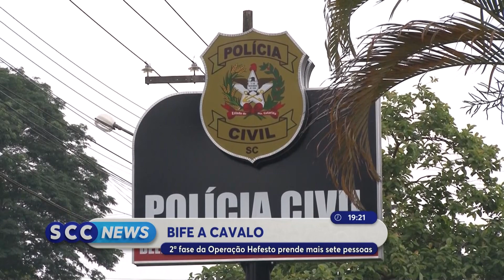Restaurantes do Sul de SC são investigados por venda de carne de cavalo